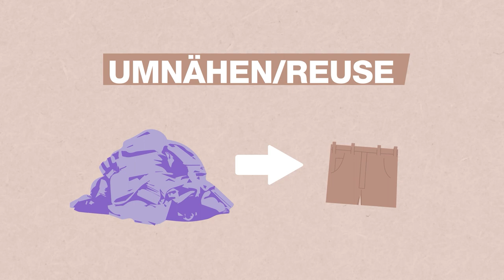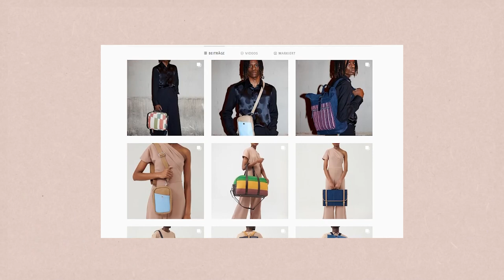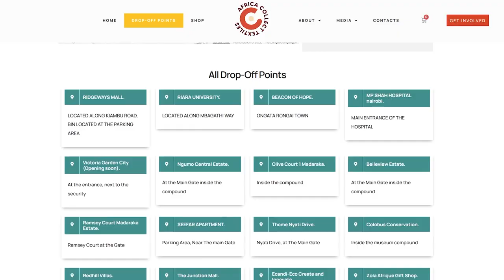Tansania-Kenia-Reise: Vlog No.3 - Wer beseitigt unseren Textilmüll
Gemeinsam mit dem Fotografen Kevin McElvaney sind wir zwei Wochen lang in Tansania und Kenia unterwegs auf den Spuren von Fast Fashion und enthüllen all das, was hinter dem schönen Glamour der globalen Modeindustrie steckt.

Vor Ort haben wir jede Menge Eindrücke gesammelt, viele tolle Menschen getroffen und recherchiert, wie der Secondhand-Handel als billiger Müllexport für kaputte und überproduzierte Textilien aus dem globalen Norden ausgenutzt wird. Das haben wir in  Vlogs festgehalten. In der dritten Folge geht es um die Menschen vor Ort, die mit kreativen Ideen Altkleidung downcyclen, upcyclen und recyclen.

Du willst mehr über das Thema erfahren? Dann besuche uns auf Instagram bei Make Smthng.
Dort findest du viele Eindrücke von der Reise und Background-Infos zu Fast Fashion.

Falls du Fragen zum Thema Fast Fashion, Second-Hand oder zur Reise hast, schreibe sie gerne in die Kommentare.

Video: 🎥 ©️ Sofia Kats / Greenpeace